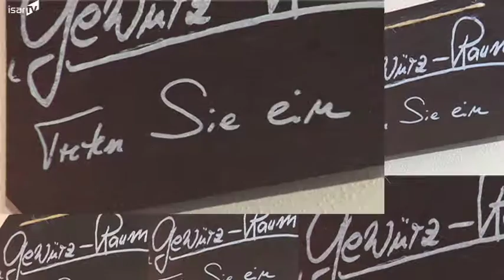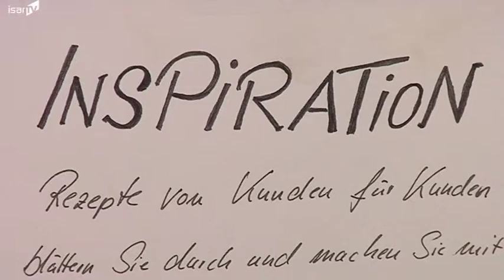20161214 Gewürze in der Weihnachtszeit